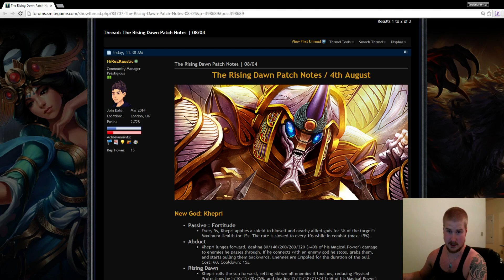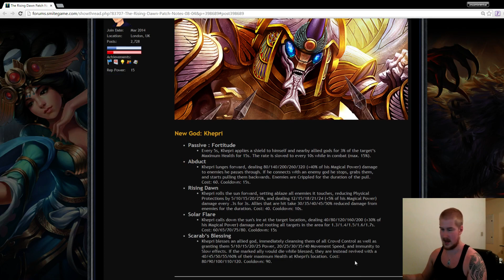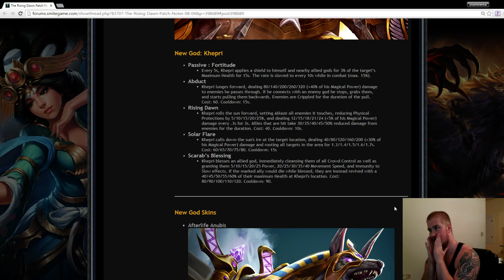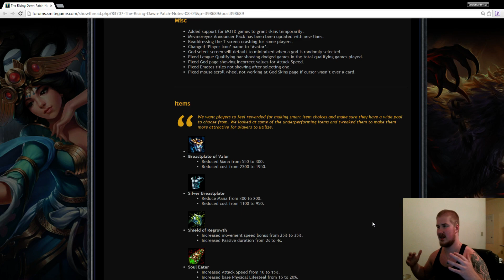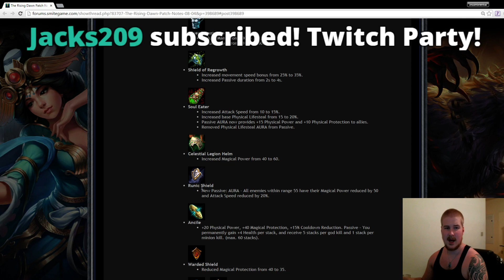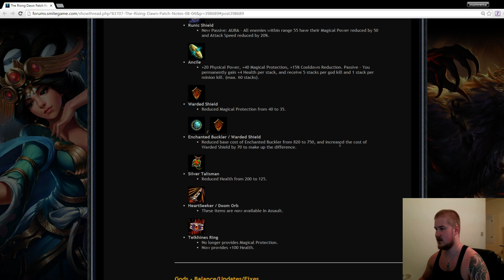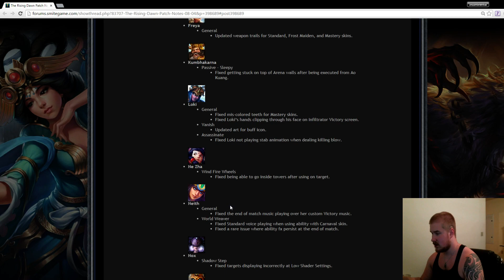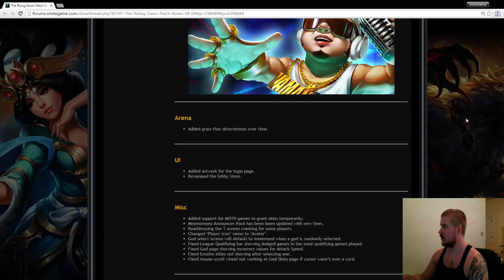Khepri Patch Review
If you want to get some more time with Incon, please follow on Twitch and Twitter, and come by the stream any day Monday-Friday from 6 AM - 3 PM EST!

Want to challenge friends and foes in smite for real life cash?
Help support the twitchy community by signing up here!

Have a twitchin day y'all!